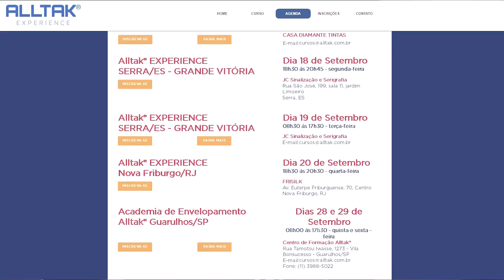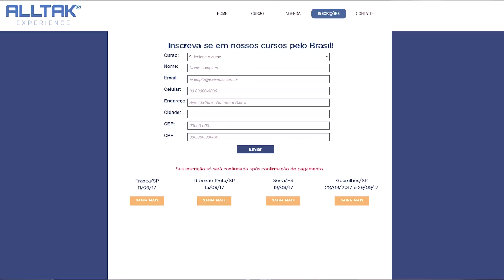VLOG7008 - OPALA COM MOTOR DE SILVERADO + UP BULL? Canal 7008films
O canal 7008films tem o patrocínio oficial:
Connect Parts A maior loja virtual de som e acessórios automotivos da América latina, acesse e confira.
Alltak adesivos para envelopamento automotivo
seu carro com seu estilo